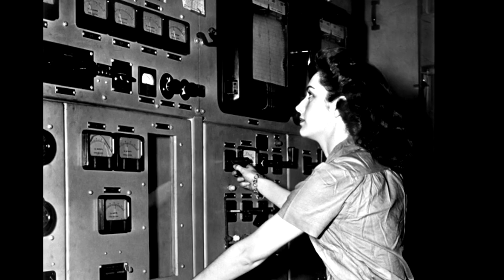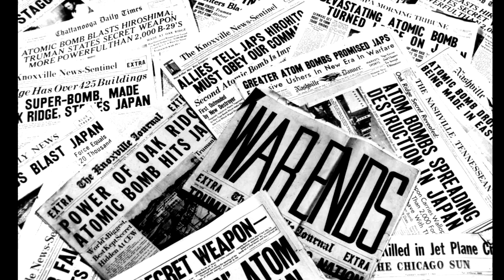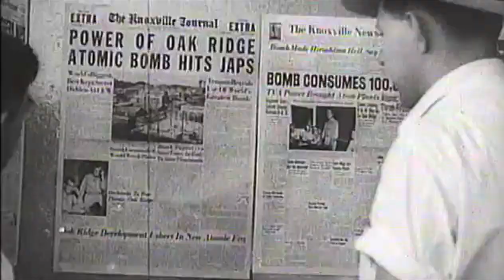Birthplace of the Nuclear Era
Oak Ridge has been the home of many pioneering developments in nuclear and scientific research since the 1940s. Gordon Fee contends that the nuclear age was born at Oak Ridge. Ruth Huddleston recalls her work at the Y-12 Plant during the Manhattan Project. Denise Kiernan describes how Oak Ridge reacted to the end of World War II and the town’s historic legacy.